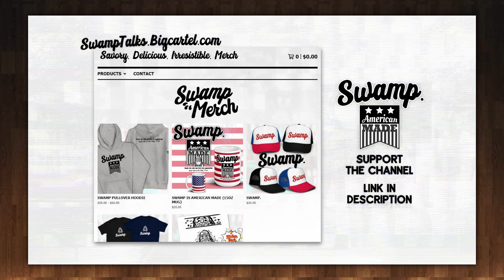The Real Reason They Hate Riley Gaines